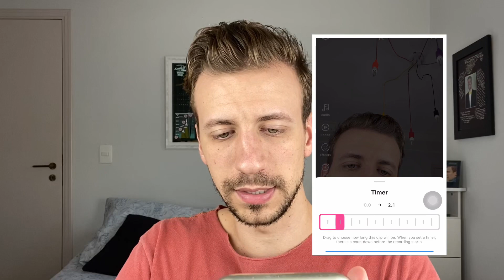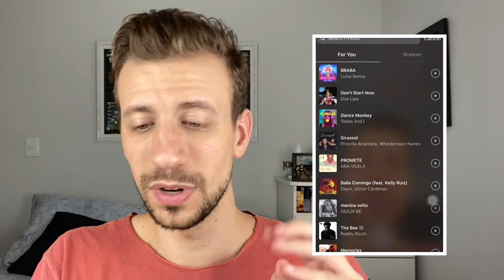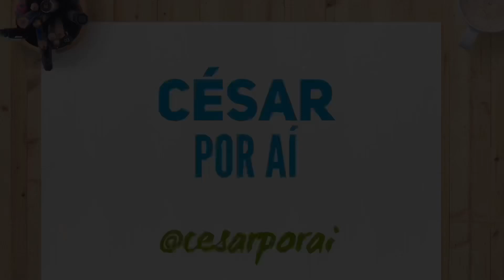COMO USAR o REELS do INSTAGRAM + 3 DICAS para usar o REELS INSTAGRAM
COMO USAR o CENAS do INSTAGRAM + 3 DICAS | FEITO COM CENAS INSTAGRAM
Quer bombar nos Stories usando a nova função do Instagram - o Cenas? (Ou Reels se você usa o Insta em inglês!) Então esse vídeo é pra você!

Nele eu dou super-dicas que eu mesmo uso pra que meus Cenas sejam vistos pela maior quantidade de pessoas possível, porque afinal a gente se empenha tanto pra fazer que quer mesmo é que as pessoas que nos seguem vejam né?

São 3 dicas simples mas que vão fazer total diferença no seu uso dessa ferramenta e eu tenho certeza que as pessoas vão assisti-los por mais tempo e gostar bastante do que tão vendo!

Lá já tem bastaaaante conteúdo pra quem quer ser creator ou trazer seu negócio pro digital e principalmente pro Instagram!

Mas e aí, qual foi a dica que mais gostou? Conhecia ou já aplicava alguma delas? Me conta nos comentários se foram úteis! :)

- DESCONTO em MOEDA ESTRANGEIRA na CONFIDENCE com cupom CESARPORAI ou envio de dinheirQ pro exterior com o cupom CESARENVIOS
- DESCONTO em CHIP INTERNACIONAL da VIAJE CONECTADO (me pedir o cupom pelo Insta pois muda a cada mês)

QUEM SOU EU:
Aos 23 anos fiz uma cirurgia de Pectus Excavatum (uma anomalia que tinha no tórax) e fiquei 4 dias em coma e 11 internado no hospital. Após sair dessa vivo e ter lutado muito com dores, derrame pleural, pneumonias e outras sequelas relacionadas à cirurgia, resolvi compartilhar tudo por aqui também e contar no canal sobre o procedimento para tentar ajudar outras pessoas com o mesmo problema, além de querer viver com mais INTENSIDADE ainda do que já vivia antes. Esse sou eu, e é um prazer vê-lo aqui! Bora viver os próximos momentos juntos? :)